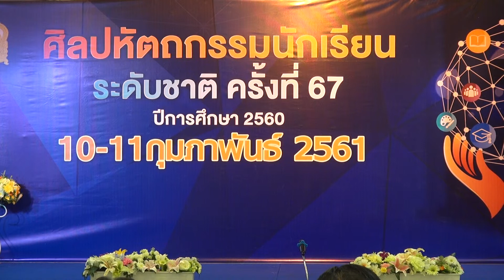โรงเรียนสุราษพิทยา 2 รองชนะเลิศอันดับหนึ่ง สพม โครงงานระบบสมองกลฝังตัว ระดับมัธยมปลาย ศิลปหัตถกรรมร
โรงเรียนสุราษพิทยา 2 รองชนะเลิศอันดับหนึ่ง (สพม.) โครงงานระบบสมองกลฝังตัว ระดับมัธยมปลาย ศิลปหัตถกรรมระดับชาติ ปีการศึกษา 2560